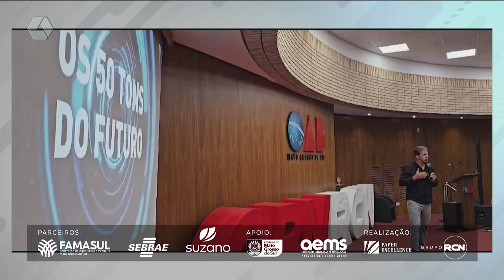Acontece hoje o RCN em Ação com a palestra Gui Rangel